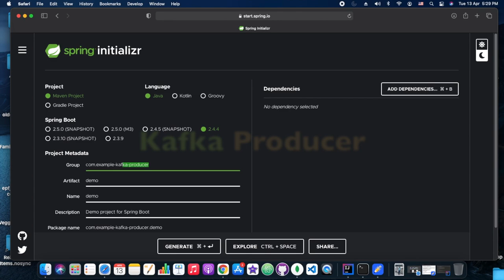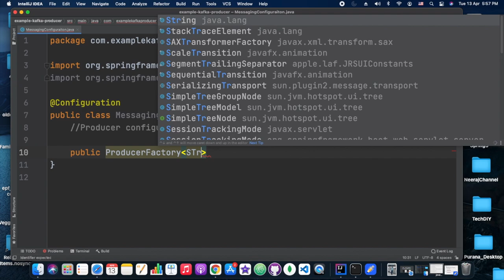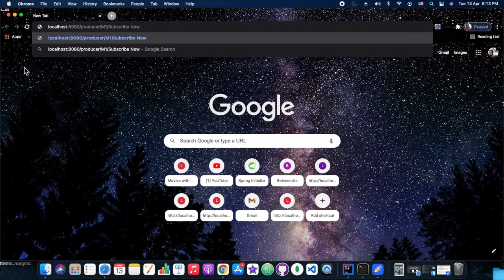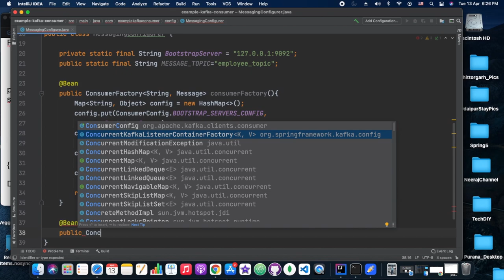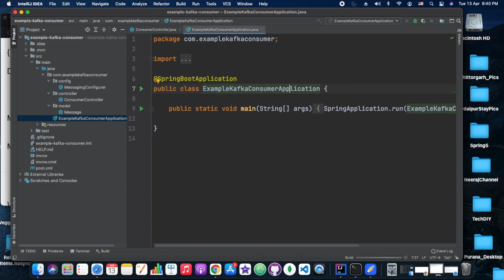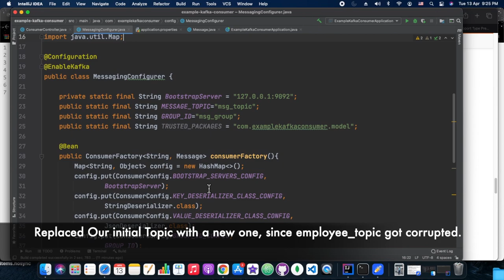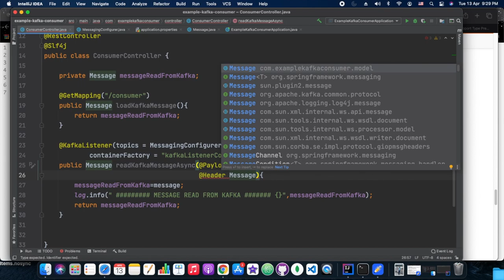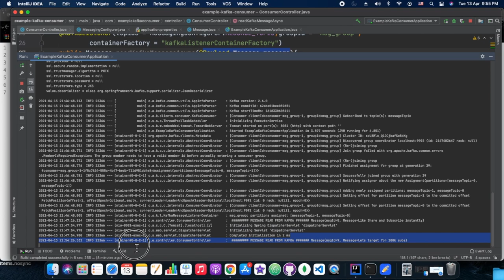अपनी भाषा हिंदी में Spring Boot Kafka Producer Consumer | 2021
Spring Boot Kafka Producer-Consumer हिंदी  में

Links
Spring docs